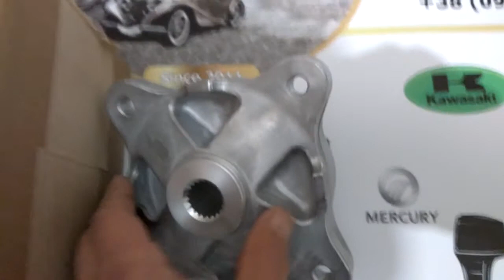5134310 ступица передняя Polaris ATV Sportsman/5134310 front hub Polaris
5134310 ступица передняя Polaris, применима в частности к моделям Polaris ATV Sportsman 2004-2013
Оригинальные запчасти, аксессуары, тюнинг, экипировка к технике Polaris
Производитель - Polaris Industries, USA
Сжатые сроки поставки, приемлимые цены
Kiev AG